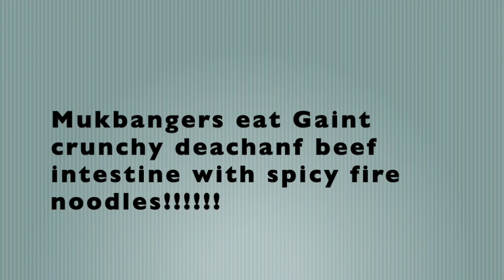[Mukbang ASMR] Cruncky ✨ Deachang Beef Intestines & Gopchang Buldak Fire Spicy Noodles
킹왕짱 맛있어👸 킹타이거새우장 먹방 간장새우장 양념새우장 🦐 Marinated King Tiger Shrimp [eating show] mukbang korean food